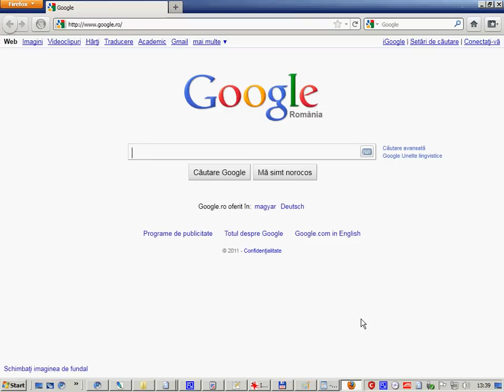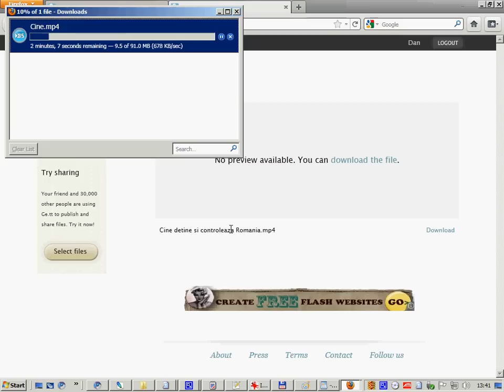Cum trimiti fisiere mari prin internet - TUTORIAL